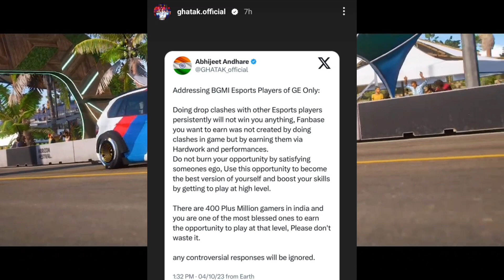SERIOUS! 🥲 There is Reason? Godlike Reply 🤯 8bit Goldy, Jonathan , Regaltos, Scout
I personally upload videos for promotional and preview purposes only! I always strive to ask for permission before uploading any records, but there may be instances where parties are not adequately informed. Thank you so much for your understanding and support! 😍

first game on play store, google for startups , afterpay merchant , merchant cash advance blursoft,